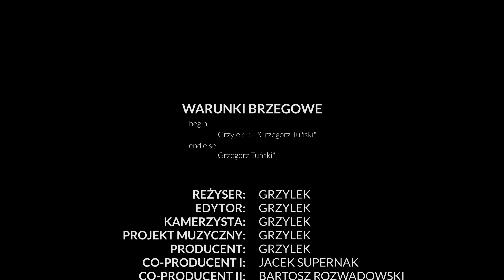JAK ZROBIĆ PRZYPON NA SZCZUPAKI Z DRUTU TYTANOWEGO?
Cześć
W tym odcinku pokazuję jak wykonać samemu przypon do połowu szczupaków z drutu tytanowego. Nie jest to skomplikowane, ale trzeba dopilnować kilka szczegółów, o których w filmie.
Obczajajcie.

Użyta muzyka:
♪ Intro:
- Envato Market - Fresh Commercial Acoustic Logo
♪ Film:
- Biblioteka Youtube - Rev – Eveningland, Thunder – Eveningland, Finding Me – Eveningland, LS - Eveningland

Kanał oferuje poradniki wykonywania sztucznych much, przydatne patenty przy wykonywaniu sztucznych much, porady podczas łowienia, techniki łowienia oraz wyprawy wędkarskie okraszone przygotowaniami dobrego wędkarskiego jedzenia.

Do zobaczenia również nad wodą.